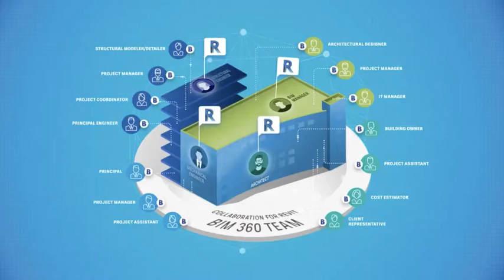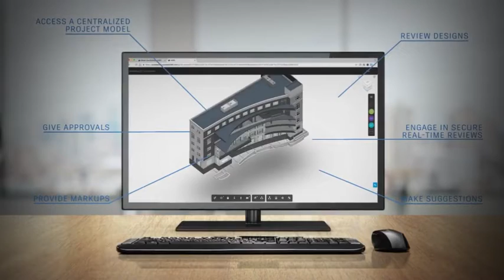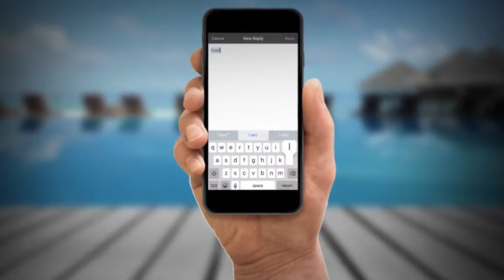Collaboration for revit video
Collaboration for Revit is tightly integrated with Autodesk BIM 360 Team, providing Revit design and engineering teams a centralized workspace in which to work together more efficiently on projects, make more effective decisions and deliver superior results.